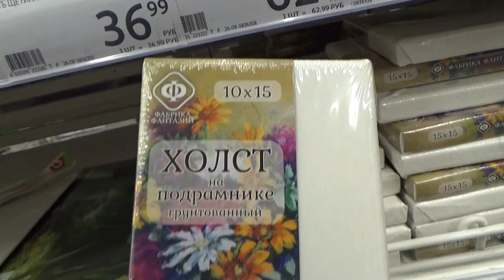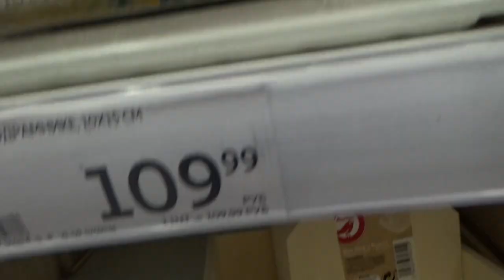Art Manij VLOG Прогулка по 🛒Ашану + новинки